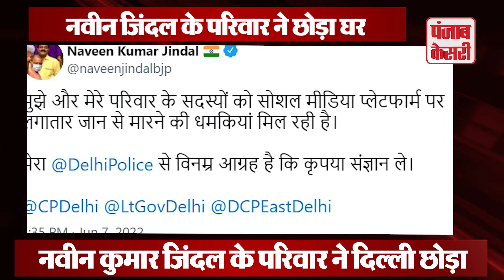BJP नेता नवीन जिंदल की टिप्पणी देने के बाद बढ़ी मुश्किलें, छोड़ना पड़ा घर